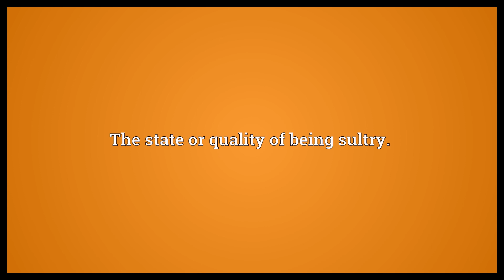Sultriness Meaning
Video shows what sultriness means. The state or quality of being sultry..  Sultriness Meaning. How to pronounce, definition audio dictionary. How to say sultriness. Powered by MaryTTS, Wiktionary